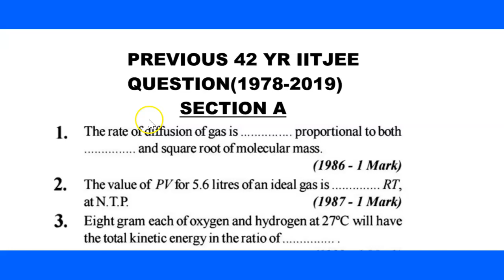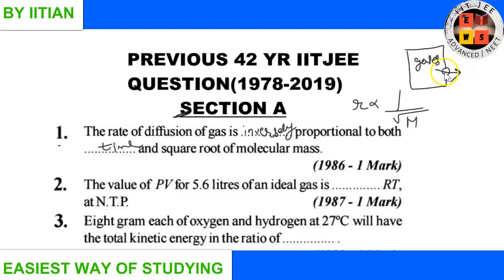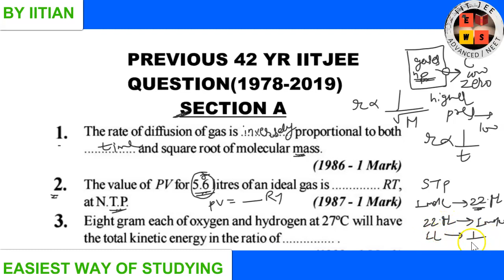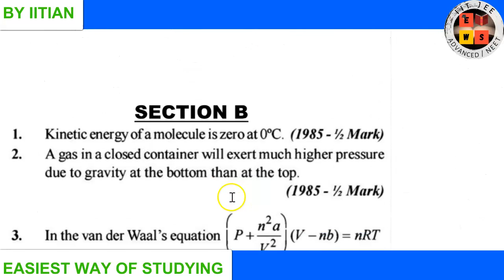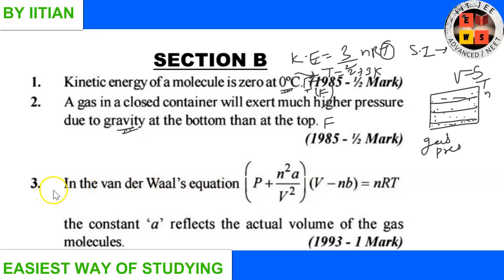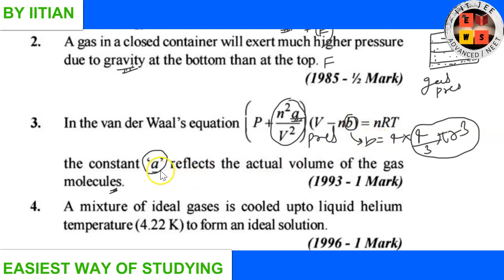Previous 42 year iitjee solution | Gaseous State | lecture1 | jee advance | jee main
In this lecture , previous 42 year iitjee solution discussion of gaseous state.
In this lecture, discussion start from question no 1 of Section  A & in section B upto question no 4 will be discussed.
in the next lecture , from question no 1 of section C discussion will start.

jee
iit jee
jee exam
jee main paper
jee 2020